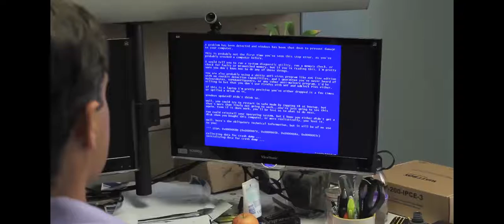CORPORATE SHOOT (NO AUDIO)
I have no idea what happened to the audio...